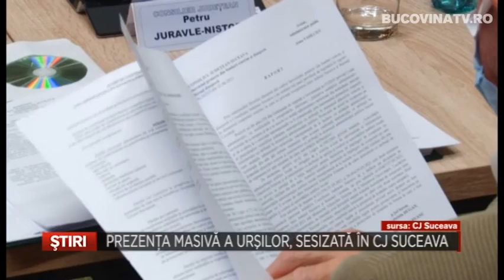Prezenta masiva a ursilor sesizata in CJ Suceava